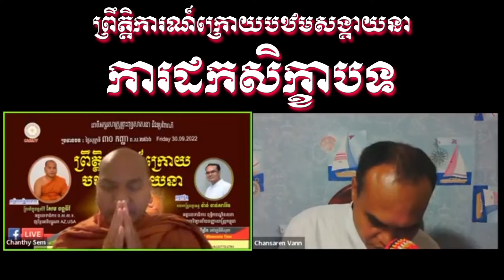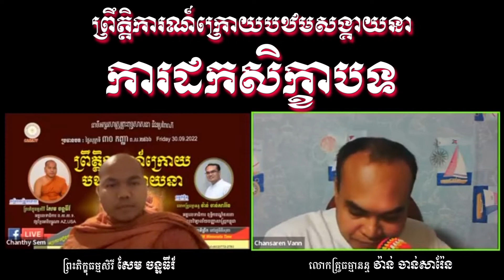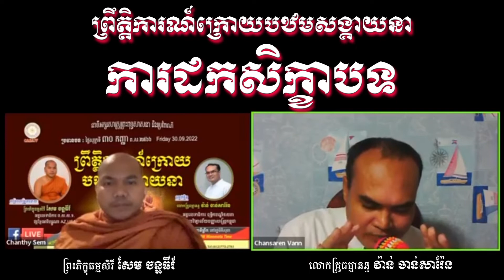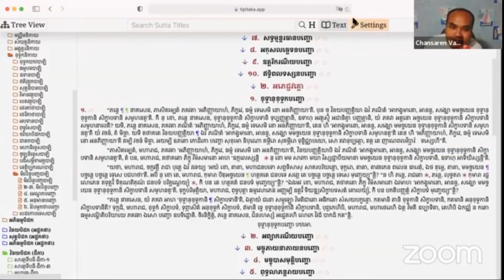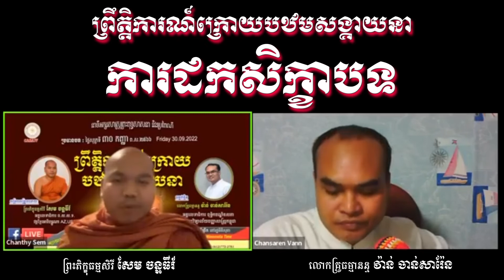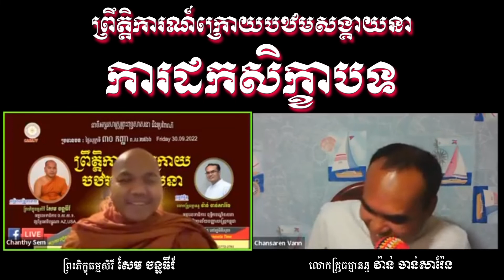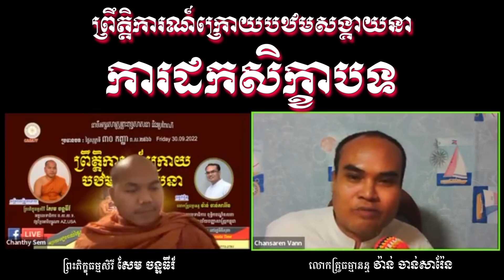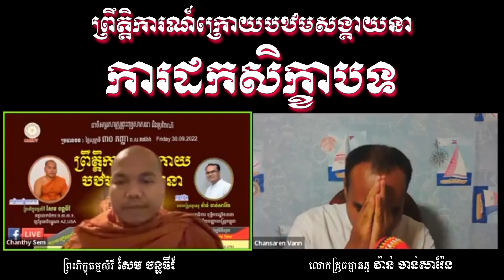ព្រឹត្តិការណ៍ក្រោយបឋមសង្គាយនា(ការដកសិក្ខាបទ) Ven.Sem Chanthy/vann Chansaren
ព្រឹត្តិការណ៍ខ្លះៗ ក្រោយបឋមសង្គាយនា
ខុទ្ទានុខុទ្ទសិក្ខាបទកថា
ពោលអំពីសិក្ខាបទតូច និងតូចតាមលំដាប់